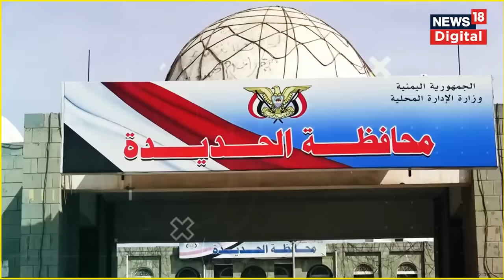Israel Hamas War : चुनाव में जीत के लिए अमेरिका युद्ध करवा रहा ? | Joe Biden | America | Red Sea